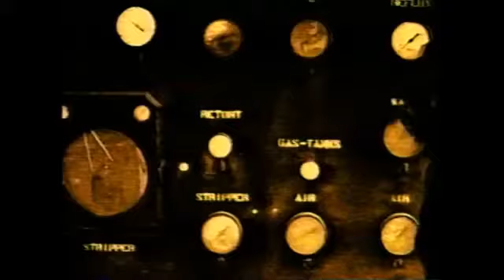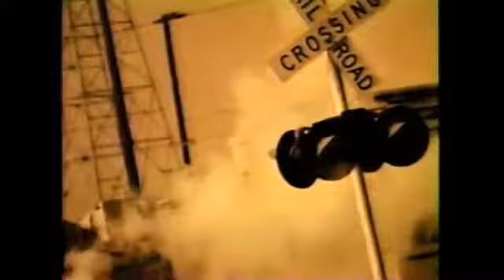Sofia Shinas - The Message (Mix)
From the album '' Sofia Shinas '' (1992)